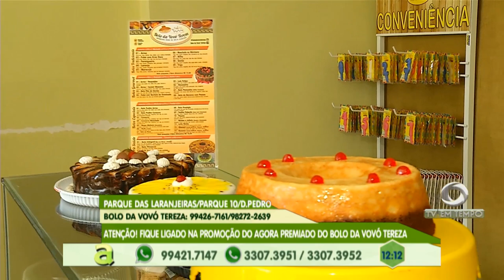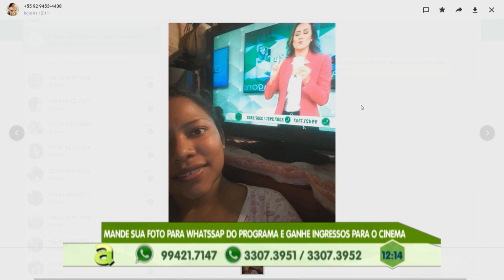4 homens não identificados fazem arrastão na balsa amarela atracada no proto da Manaus moderna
04º BLOCO AGORA 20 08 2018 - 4 homens não identificados  fazem
arrastão na balsa amarela atracada no proto da Manaus moderna